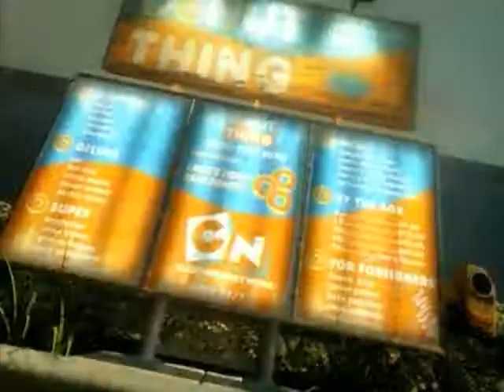Cartoon Network City Bumper: Eduardo Wants Potatoes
Eduardo orders potatoes... from a donut shop.